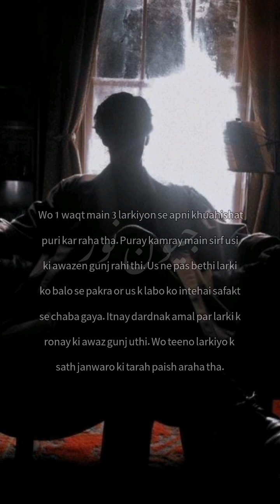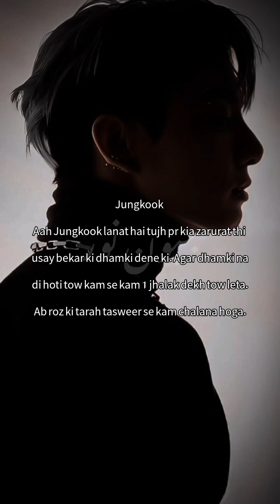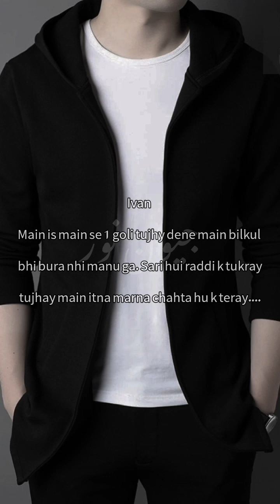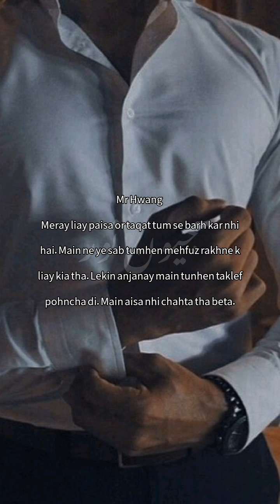DARK PARADISE Part:52